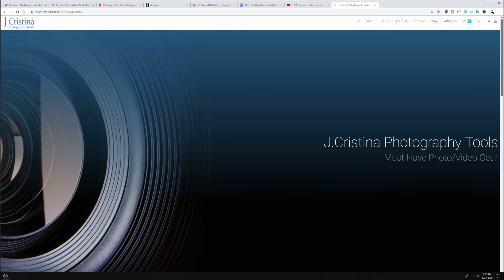Starlink 4.6M Users - Can The Center Hold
Something big is happening overhead. A vast system promises to connect the disconnected, but are cracks showing. Is it built to last under the weight of its own ambitions? Let's dig through the facts and fiction about the future of SpaceX Starlink.

1-Hour SpaceX Starlink Setup and Network Design Consultations are available